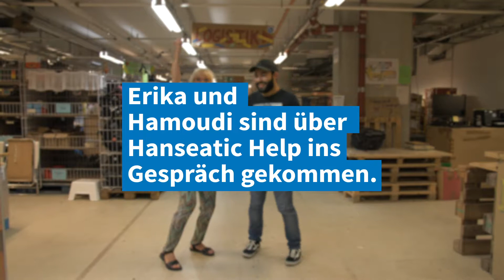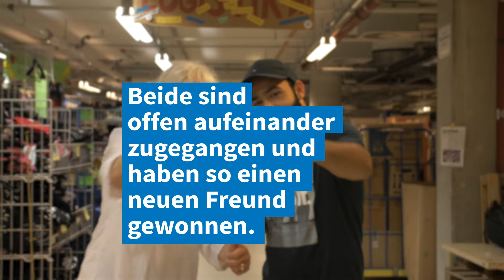EinfachSchnacken - Erika & Hamoudi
EinfachSchnacken: Begegnung schaffen. Austausch anschieben. Aufmerksamkeit für unsere alten und neuen Nachbarn fördern und besonders den Start in einen neuen, eigenständigen Weg bei uns hier in Hamburg unterstützen.

Das passiert bei uns tagtäglich. Dadurch entstehen ganz besondere Freundschaften und Bekanntschaften, die die Grundlage dafür sind, dass eine Stadt und ein Land zusammenhalten.

Dank der fantastischen Unterstützung von Jonathan Kleinpass haben wir die erste dieser vielen wunderbaren Geschichten festgehalten. Und viele weitere kommen noch! Denn wir wollen Euch und allen da draußen zeigen, dass es geht!